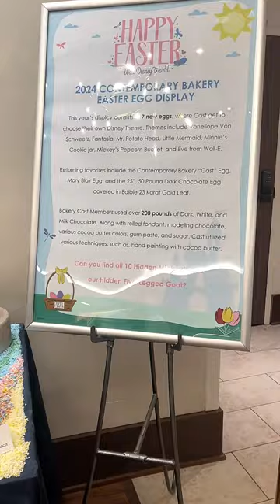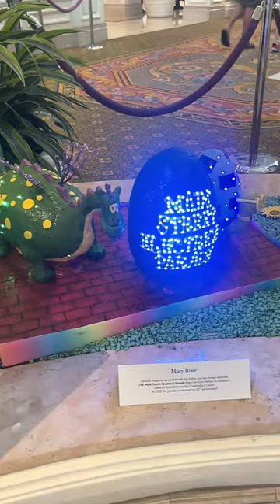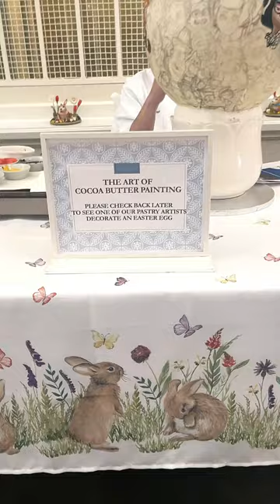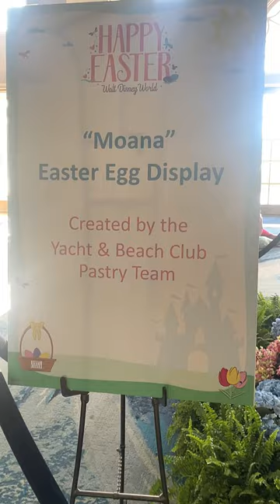Seeking the Easter Eggs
Come see the chocolate painter's Easter eggs with me as we go resort hopping.